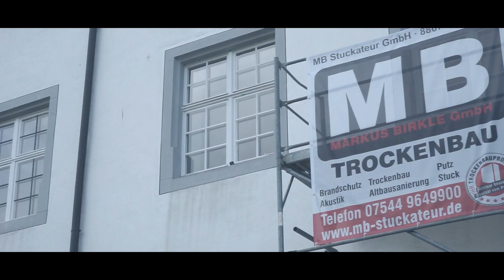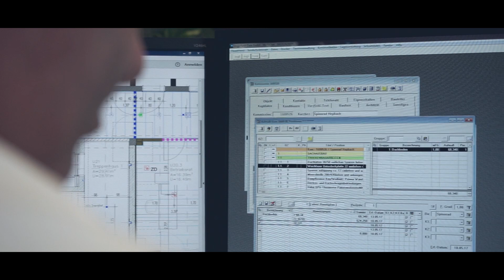Trockenbau, Akustik und Brandschutz am Bodensee - MB GmbH in Markdorf | Wir machen das !!!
Wir haben uns auf die Bereiche Trockenbau, Brandschutz, Schallschutz, Akustik und Dachausbau spezialisiert. Unsere Leistungen zeichnen sich durch sehr gute Mitarbeiter,
jahrelange Erfahrung und hohes Fachwissen aus. Dieses halten wir mit regelmäßigen Schulungen stets auf dem neuesten Stand.

Bei uns stehen Qualität und saubere Ausführung der Arbeit immer im Vordergrund. Unser Ziel ist es, zufriedene Kunden zu haben, die sich gerne an uns erinnern und uns weiter empfehlen. Außerdem wollen wir Architekten mit unseren hochwertigen
Trockenbauarbeiten und unserem Wissen begeistern.

Wir beraten Sie jederzeit professionell, treten Sie mit uns in Kontakt!